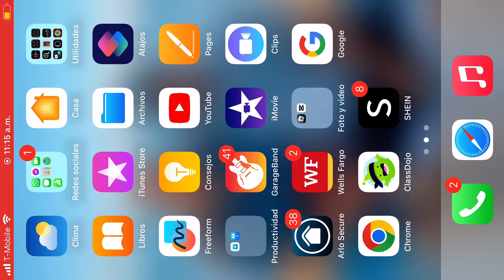8 de junio de 2024